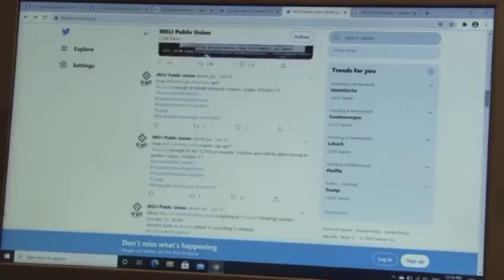Fatimə Məsimli - MAG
“İrəli” İctimai Birliyinin Baş Katibi Fatimə Məsimli “MAG”-a müsahibə verib.
Müsahibədə "İrəli" İctimai Birliyinin müharibə dövründəki fəaliyyəti barədə ətraflı məlumat verilib.